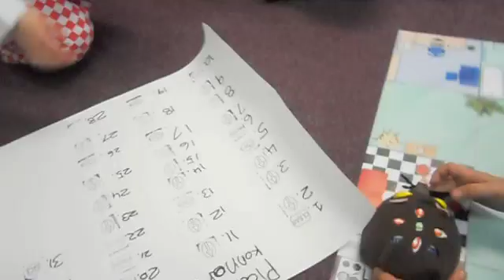Bee-Bot® Programmable Floor Robot from TTS Group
Bee-Bot® Programmable Floor Robot

-Interact with other Bee-Bots® and Blue-Bots®
-Record audio to play back to confirm when commands are entered
-Audio playback when Bee-Bot® follows commands

Bee-Bot® is a perfect starting point for teaching control, directional language and programming.

Along with a memory of 200 steps, Bee-Bot® can now detect another Bee-Bot® or Blue-Bot® and say hello. They will play a default sound or the students can record their own. Students can also record audio to play back when each button is pressed, making it more accessible to all students, including those with auditory or visual processing needs.

With a wide range of cross curricular mats and activity tins to program with, and fun accessories to personalise, Bee-Bot® is the must have programming resource for any KS1 classroom. Bee-Bot® moves in steps of 15cm and turns in 90° turns. Supplied with a USB lead, Bee-Bot® can either be recharged via your computer or a wall socket with a USB mains adapter (not supplied). Bee-Bot® App now available. The Bee-Bot® App makes use of the Bee-Bot® keypad functionality and enables children to improve their skills in directional language and programming using an app.

Frequently Asked Questions; 1. How accurate is Bee-Bot? Your Bee-Bot has been designed to be as accurate as possible in its movements. However, due to the natural tolerances of mass-production, we can make no claims beyond those given below. In most cases you will find that Bee-Bot, on a good clean surface free from bumps, will perform even better. Forward/backward movement 150mm ±8mm, left/right turn - 90 degrees ±4%. 2. How many times can you recharge Bee-Bot? - Approx. 500 times 3. Which versions of iOS does the Bee-Bot Pyramid app support? - Please Note: Currently the Bee-Bot Pyramid app is not compatible with iOS 11.1. We are working on an update.